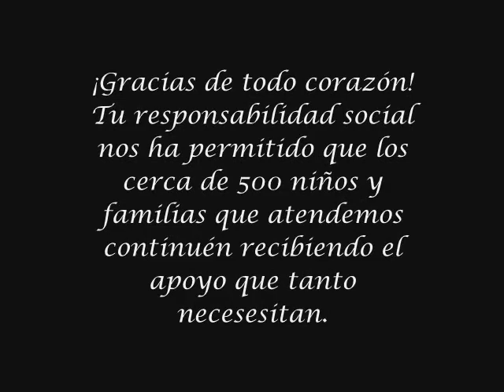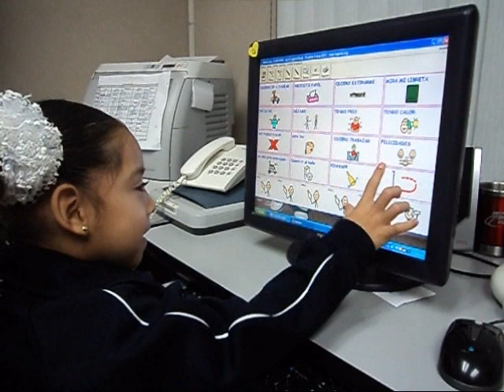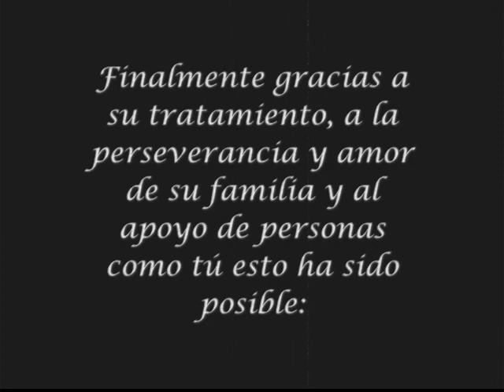Esto es posible gracias a ti